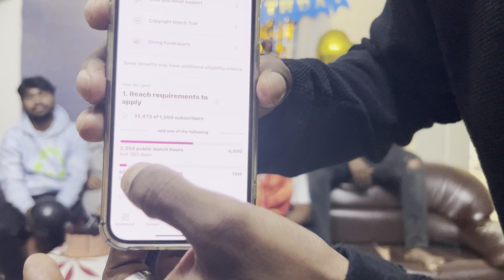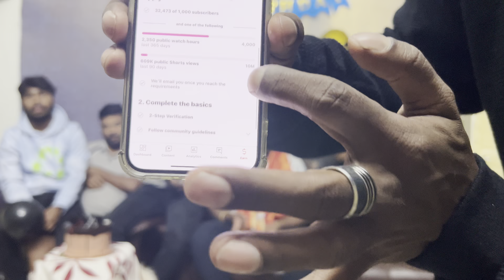YOUTUBE నుండి Money 💰 వచ్చినయ్🤩| SATHI BHAI Birthday KI IPHONE 14📱Gift🎁 ఇచ్చిన🥳 | full comedy🤣